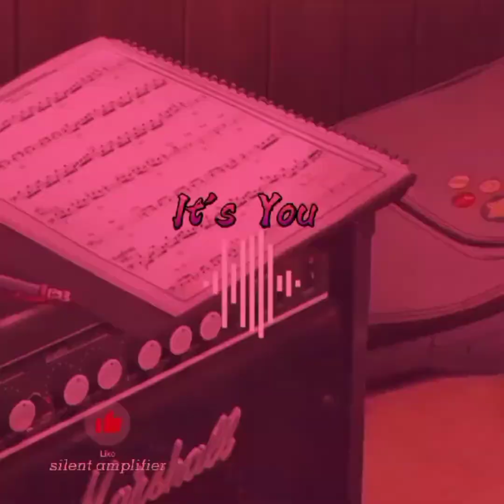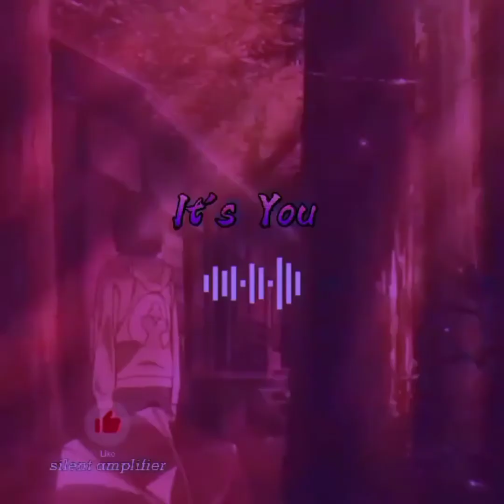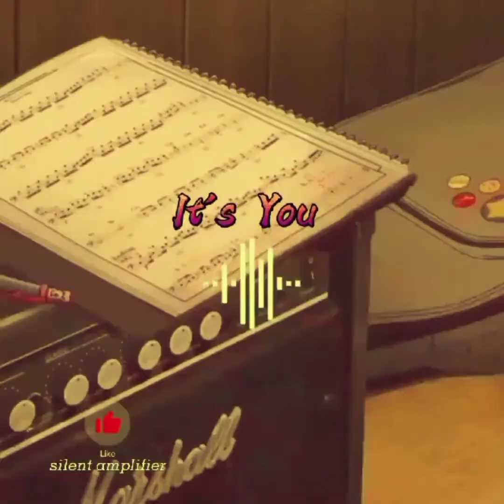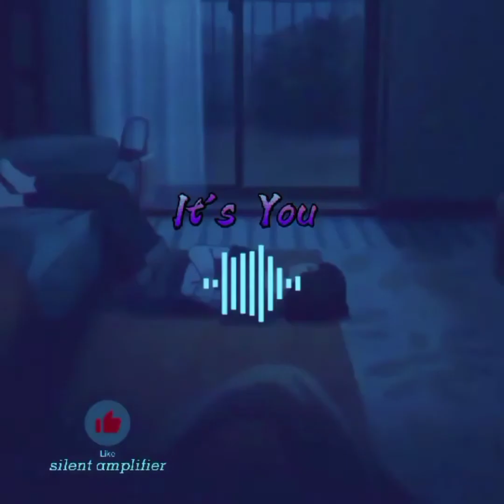it's you by alie gatie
It's you
It's you
It's you
It's you
No, I'm not the best at choosing lovers